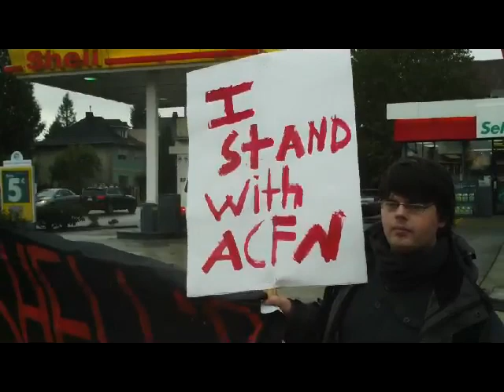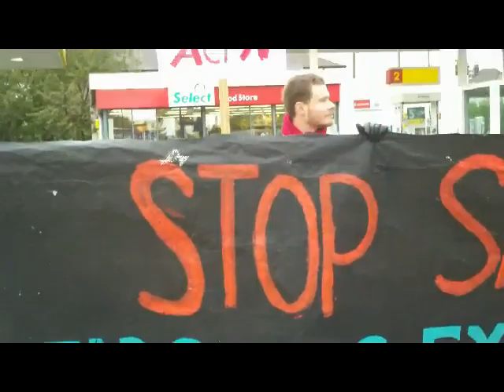W2TV: Standing With the Athabasca Chipewyan First Nation - Boycott $hell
Action at 12th Avenue and Clark and two other $hell stations in Vancouver October 23, 2012 organisd by Rising Tide Coast Salish Territories in solidarity with the Athabasca Chipewyan First Nation and their case against Shell Oil

"We're drawing the line, and taking a strong stand against Shell. ACFN wants no further developments until Shell is brought to justice and our broader concerns about the cumulative impacts in the region are addressed," - Chief Adam.

The Athabasca Chipewyan First Nation (ACFN) filed suit against Shell Oil Canada in September of 2011. Papers were served to Shell executives in November.

The Case against Shell arose from Shell not meeting contractual agreements made with ACFN in 2003 and 2006 regarding two open pit mining tar sands projects. Shell had made promises to provide adequate resources for the community to participate in mitigation discussion, to map out traditional areas and study potential impacts of Shell projects on sacred sites, and for the community to implement a community monitoring program.

After years of unmet agreements with Shell Oil, the Athabasca Chipewyan people decided to risk everything by challenging Shell's practices and filing suit represented by Othuis Kleer Townshed Firm. The agreements in question were meant to ensure Shell would provide measures to lessen impact of these mines on ACFN, including agreements to address environmental issues and mitigation. Shell's failure to meet these agreements with ACFN has led to harmful impacts on the environment and ACFN's constitutionally protected rights and culture.

In addition to the lawsuit against Shell, ACFN also plans to oppose all future tar sands projects by Shell. Tar sands have been widely recognized as the most destructive project on earth because of the serious impacts on treaty and aboriginal rights, ecological destruction and global green house gas emissions (GHG). Shell is one of the largest players in the tar sands producing close to 20% of overall production. Shell Canada recently submitted proposals to expand its current tar sands operations and if approved, would more then double their production. This would translate into further encroachment of open pit mines on ACFN traditional lands, and into the pristine wilderness of the Pierre River, a previously untouched area.

The Athabasca Chipewyan First Nation (ACFN) is a Denesuline community based in Fort Chipewyan, Alberta. Its territory spans and includes lands within the Regional Municipality of Wood Buffalo, the Lower Athabasca and North West Saskatchewan planning regions. Members of the Athabasca Chipewyan First Nation hold rights that are protected by section 35 of the Constitution Act, 1982 and the United Nations Declaration on the Rights of Indigenous Peoples.